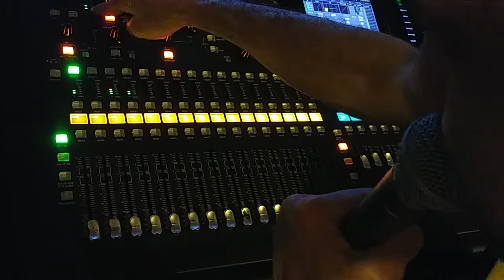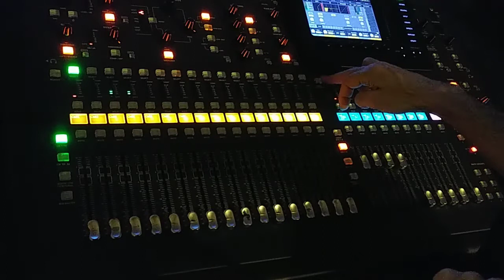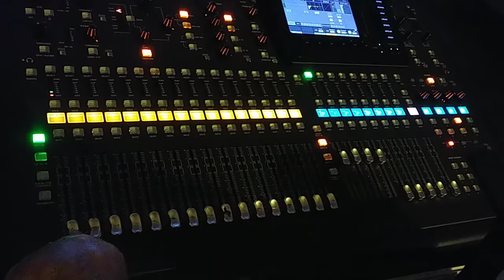Behringer x32 envío a auxiliares